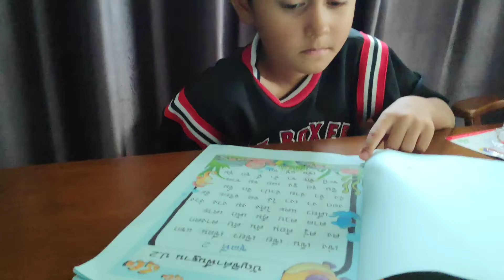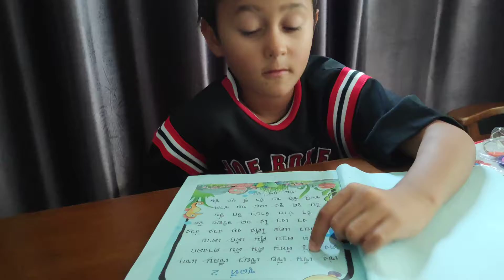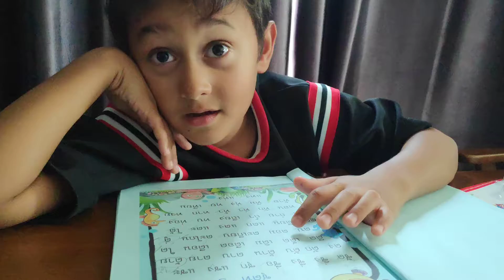อ่านคำพื้นฐานป.2 กับเจคอป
ฝึกอ่านชุด1-3